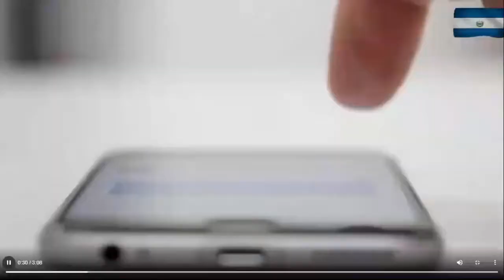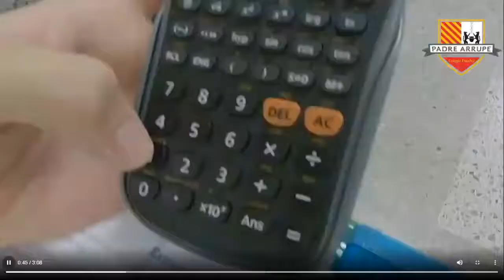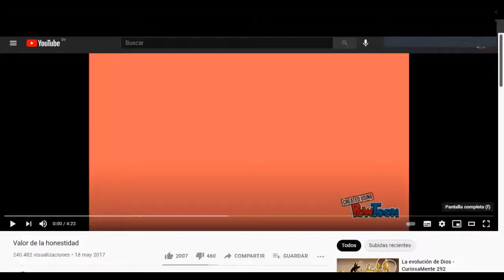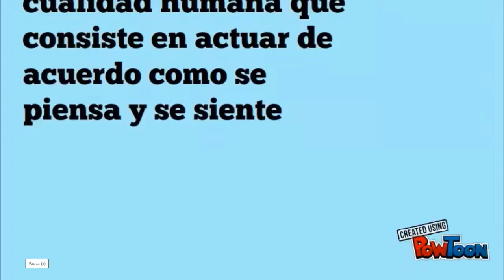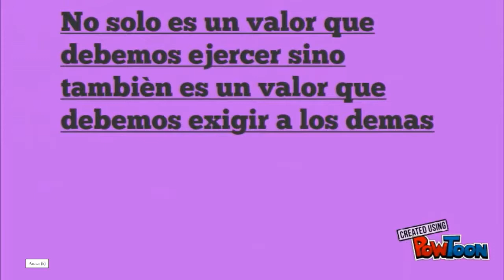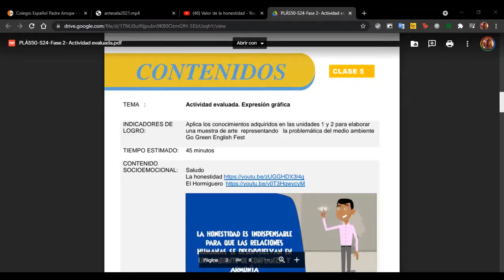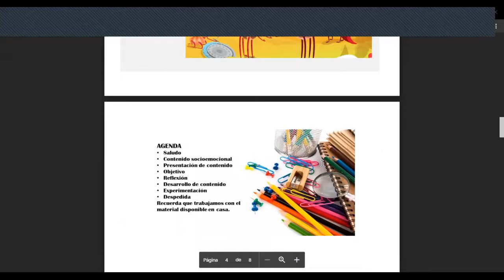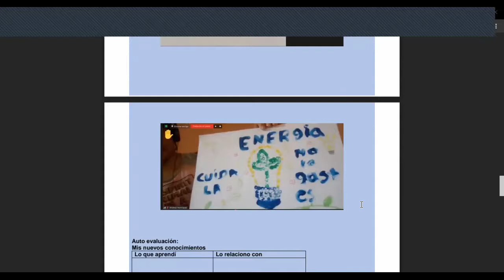PLÁS50- S24-FASE2- Actividad evaluada. Expresión gráfica